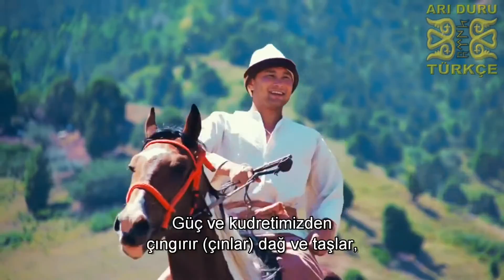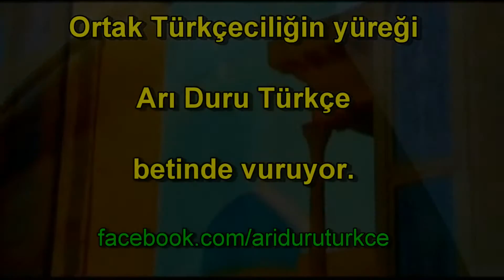baranhaws Demir Yürek Türkleriz Özbekistan Muhteşem Özbekçe şarkı ALTYAZILI HD YouTube